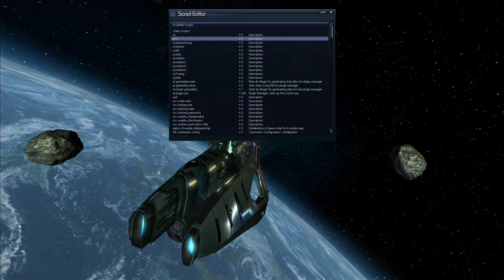X3 - The Jupiter Incident shield effect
Der erste Test einer sichtbaren Schildblase für Nexus-Schiffe. Der Effekt wird voraussichtlich in der nächsten Version meiner Nexus-Mod seine Premiere feiern.